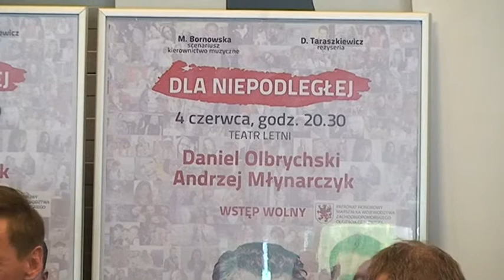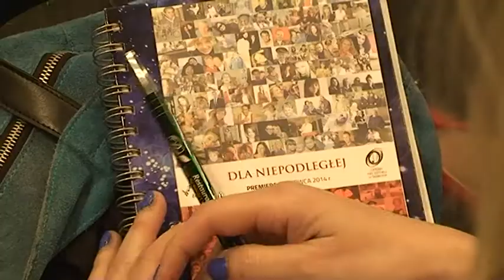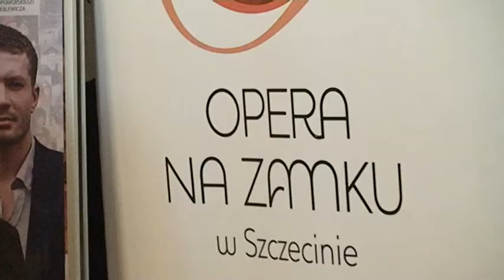Opera Dla Niepodległej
Dla Niepodległej - pod takim hasłem odbędzie się niezwykłe wydarzenie, które upamiętni ćwierćwiecze wolnej Polski. Szczegóły w materiale filmowym.